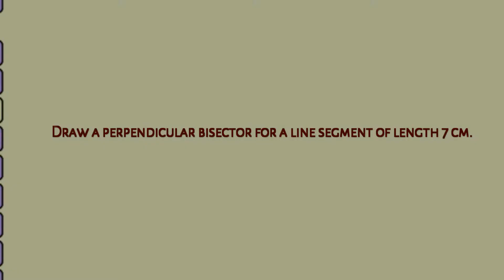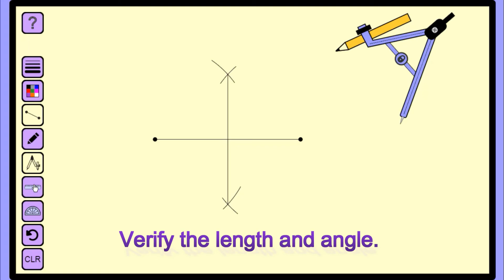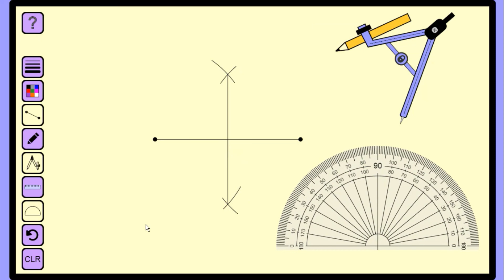How to draw Perpendicular Bisector of a line segment.